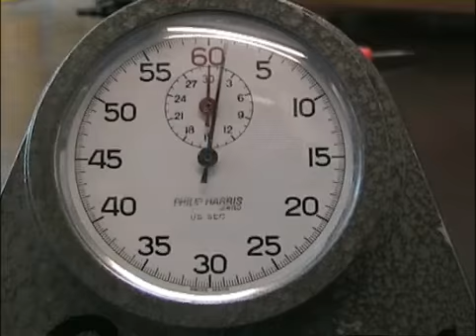Germ Free Adolescent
Winner of the 2008 Itchen College Music Video Competition. Well done Lewis, Lianne, Adam and Esther! Check the Itchen Media site for more films from the competition when Rich has had a chance to post them!